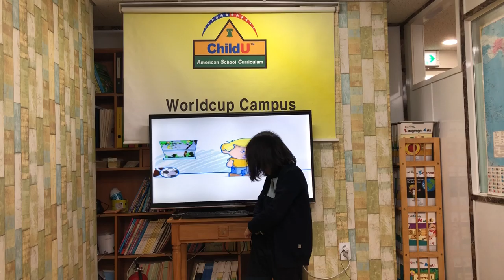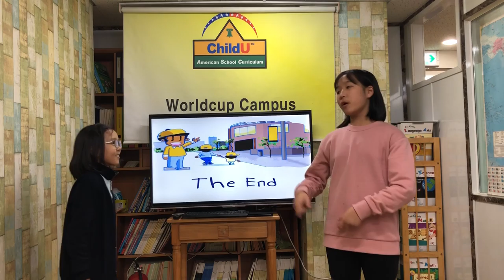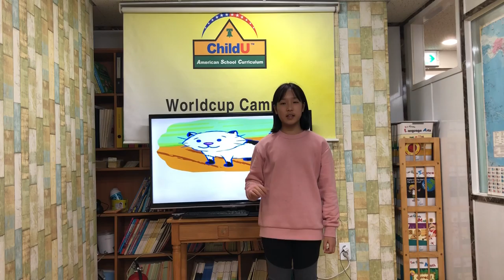차일드유 월드컵 186 EC 4 Smith The Ticket 정하민 김수정